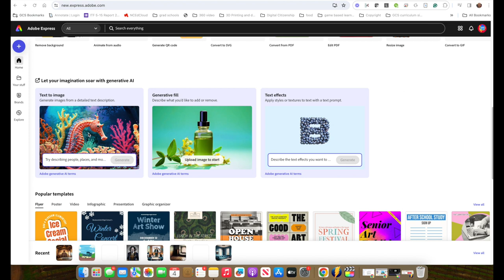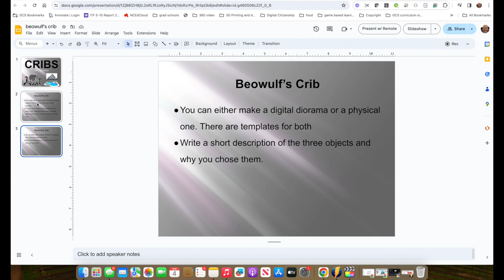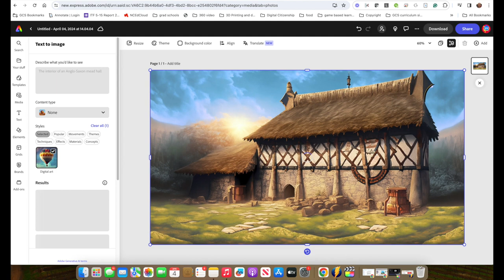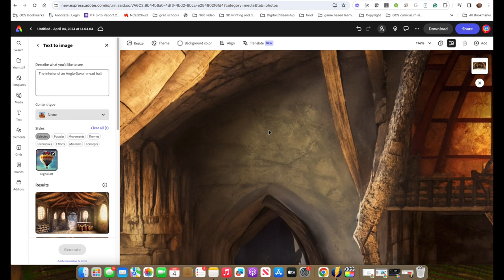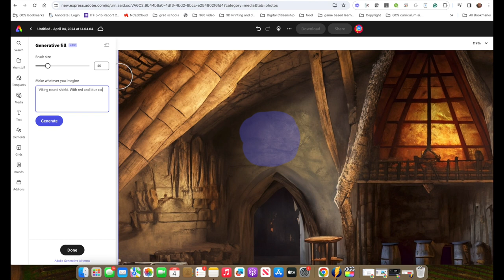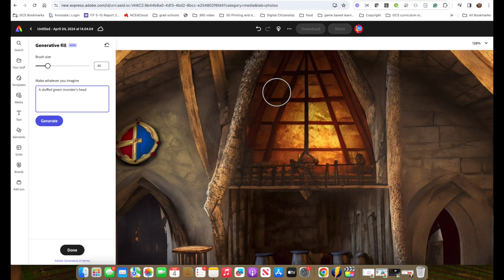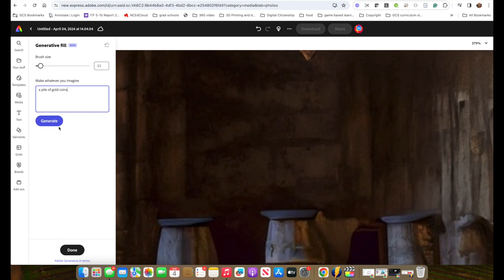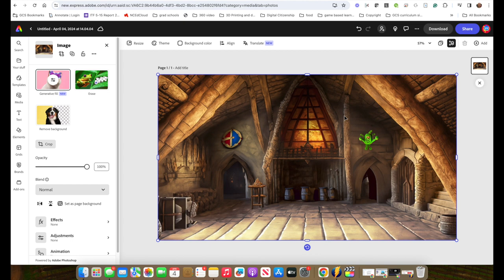Adobe Express - AI Art Tool Ideas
Adobe Express has several built in tools to generate and edit art using AI. This video will help you understand how the tools work and how you can use them in a lesson to help students see the importance of good descriptive language.